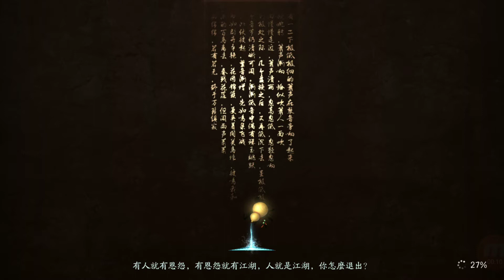《新笑傲江湖M》黑白子!